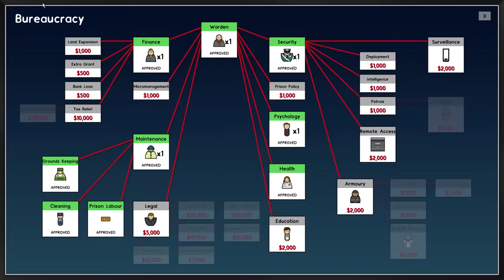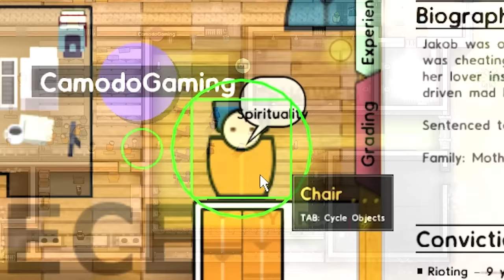THRIVING MULTIPLAYER PRISON! - Prison Architect Multiplayer Gameplay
Thriving multiplayer prison in Prion Architect Multiplayer Gameplay

Building up our prison in the Prison Architect multiplayer update and it starts to thrive, for now at least.. Will SpyCakes prison in Prison Architect multiplayer continue to grow without problem or will there be a prison break? This is a Prison Simulator game after all!

About Prison Architect:

"Build and manage a Maximum Security Prison in this prison management simulator game. The sim game now has coop!"